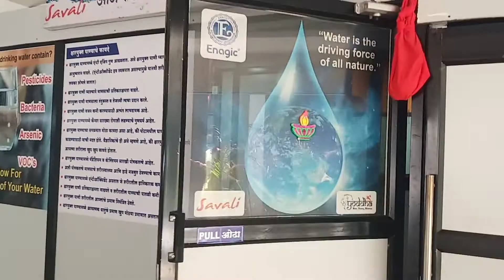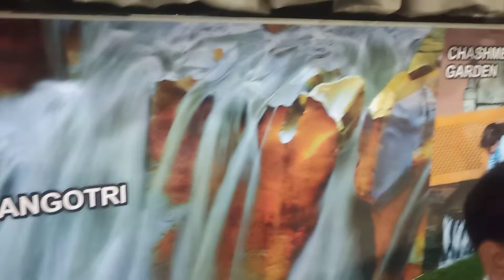DEVAMRUT ENAGIC KANGEN WATER DEMO CENTER HADAPSAR PUNE.